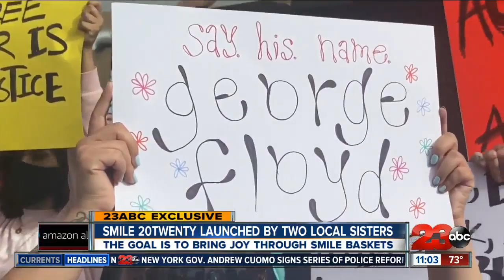Smile 20twenty launched by two local sisters